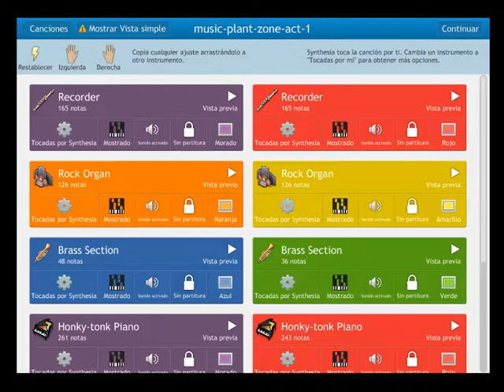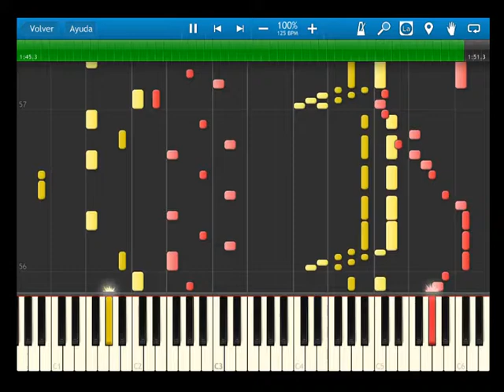Sonic Advance 2 - BGM - music plant zone act 1 - Synthesia